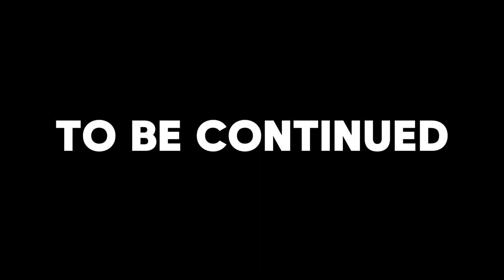Radio Vlog 3 part 1